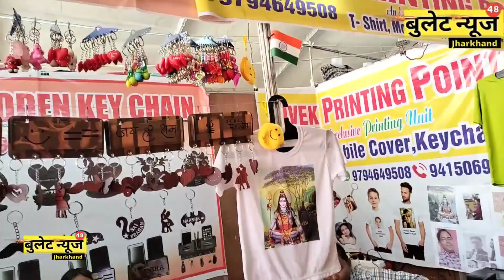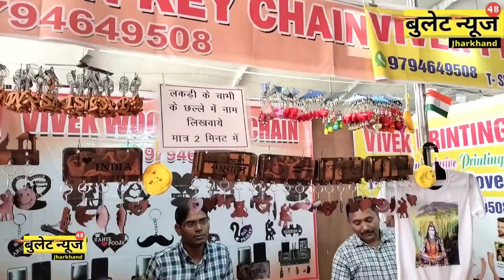शिवाजी मैदान में शानदार राष्ट्रीय आर्ट एंड क्राफ्ट मेला । Daltonganj ka Siwaji maidan ka Mela।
Reporter - Satyam Kumar